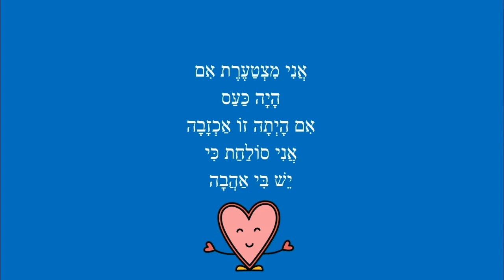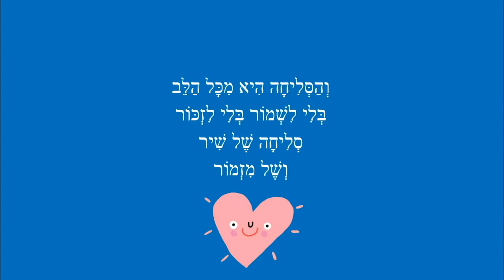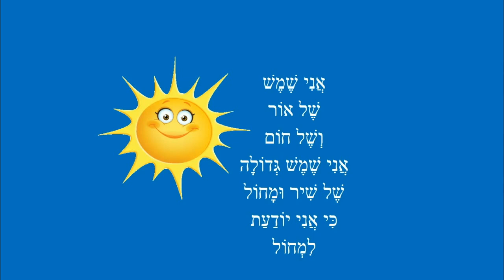סולחת - סיפור קצר לילדים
סולחת - סיפור ילדים
כותבת יוצרת: ריקי זקן
אֲנִי שֶׁמֶשׁ
שֶׁל אוֹר
וְשֶׁל חוֹם
אֲנִי שֶׁמֶשׁ גְּדוֹלָה
שֶׁל שִׁיר וּמָחוֹל
אֲנִי יוֹדַעַת
לִמְחוֹל